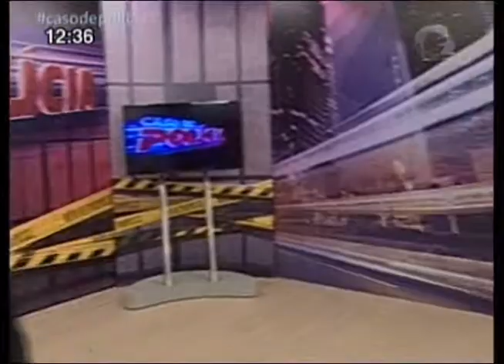5° dia de homenagem no programa Caso de Polícia